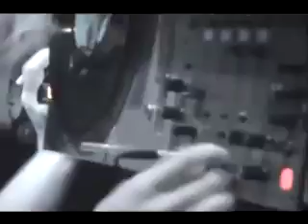Myagi Vs Grant Stetski - Video Montage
Canada's best breaks producer tag teaming with Neotribe's mad man Grant Stetski at Fusion Groove Lounge, Taiwan. They made this place go mental.